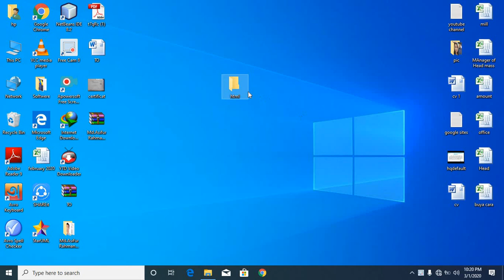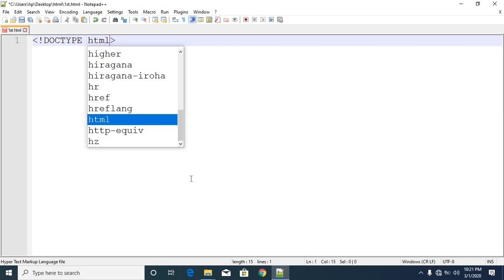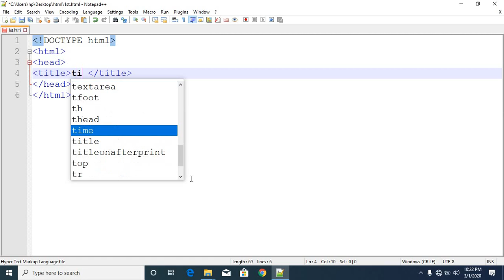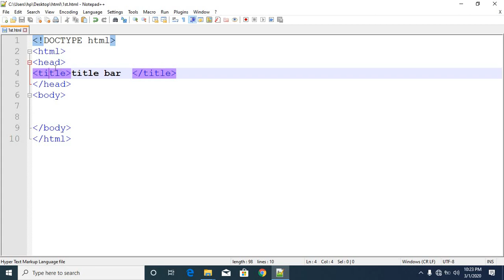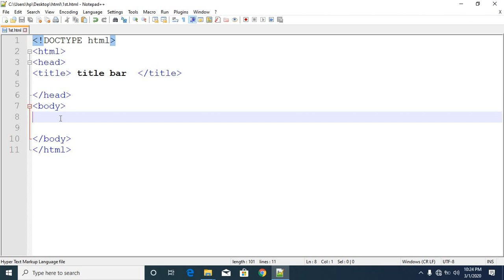HTML5 and CSS3 tutorial (html syntax)